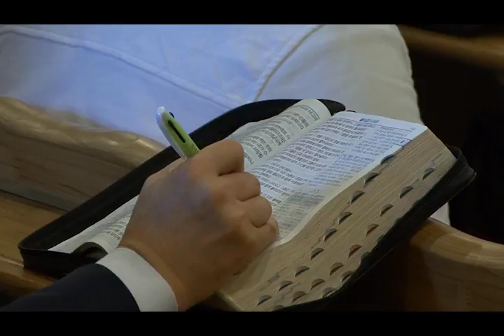말씀의 샘터 - 전태식 목사 "천국으로 인도하시는 하나님(8)" (딤후 4;18) chtv1888.org